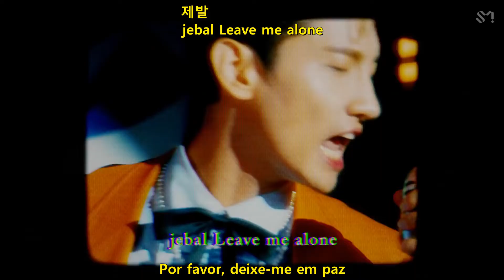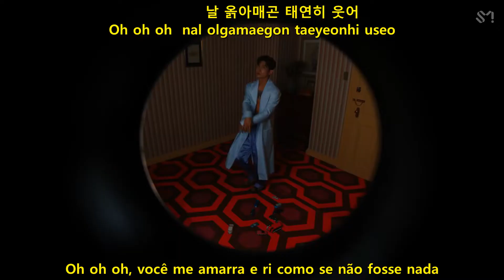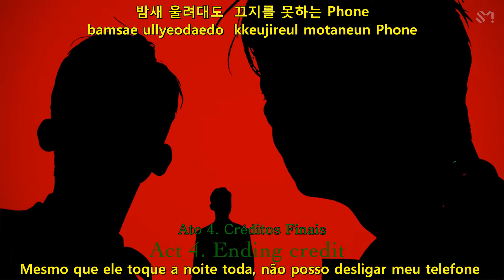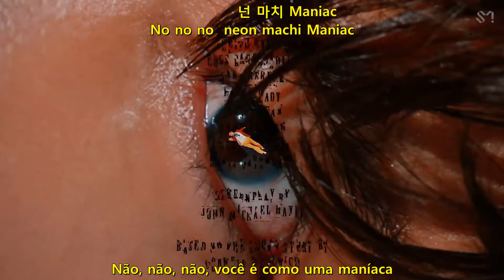MAX CHANGMIN - 'Maniac' ( Legendado PT-BR | KOR )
Legendado por: @raay.marquess / @multiverso.tvxq